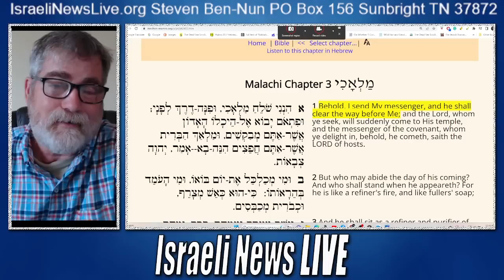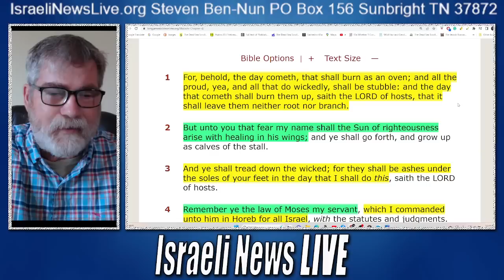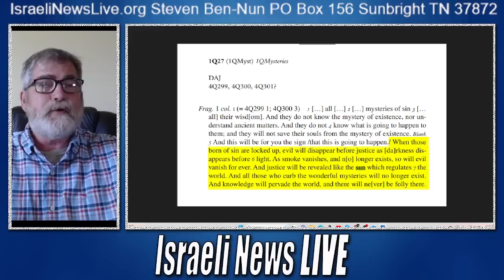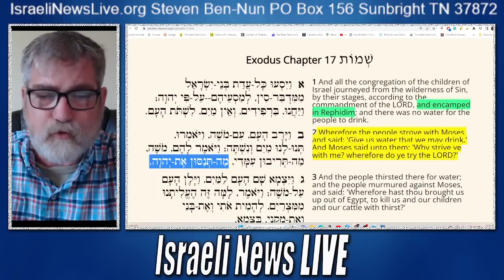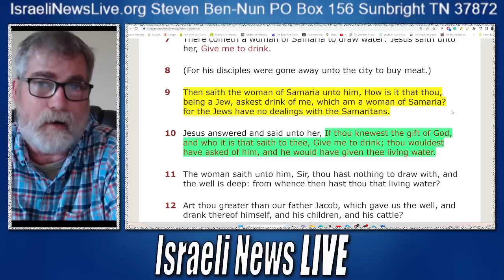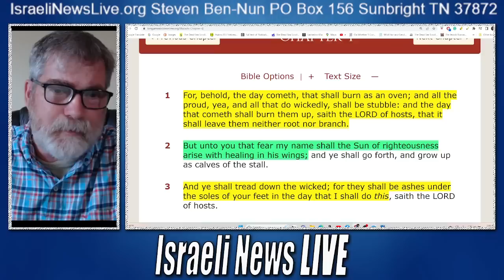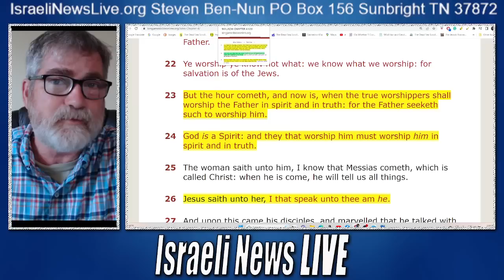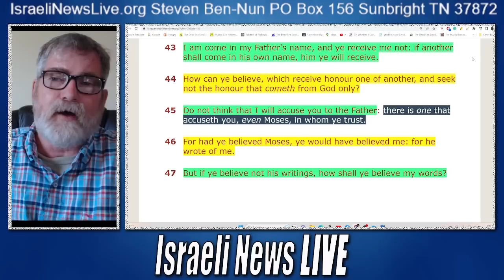Sun of Righteousness Alluding to Planet X?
Did Malachi actually prophesy of the Judgement Sun verses Jesus Christ as the fulfillment thereof? Listen in and you be the judge as we work through a marathon videos.